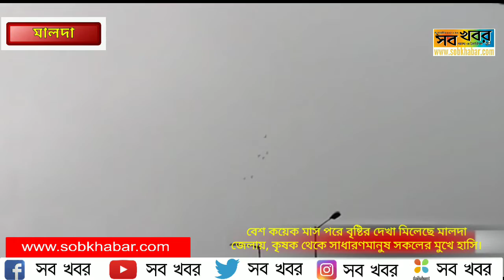বেশ কয়েক মাস পরে বৃষ্টির দেখা মিলেছে মালদা জেলায়, কৃষক থেকে সাধারণমানুষ সকলের মুখে হাসি।